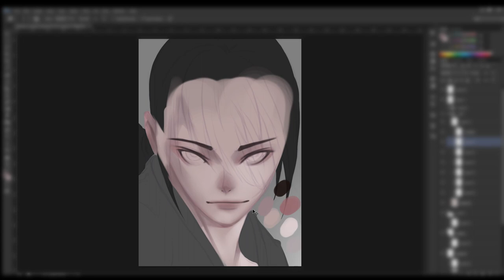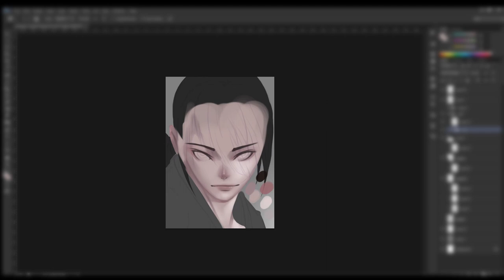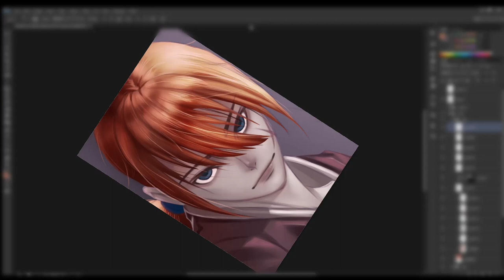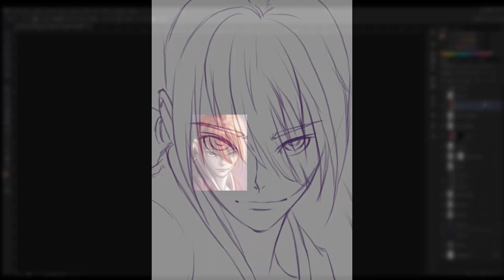Rurouni Kenshin 浪客剑心- Samurai X | Digital Painting Fanart TimeLapse | IN 3 HOURS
Welcome again to my digital painting timelapse video. This time give a challenge myself I have to finish a Fanart Rurouni Kenshin Digital Portrait Painting IN 3 HOURS. At the end my challenge is...fail!!! it took me about 3 and half hours but I will learn this experience so I can improve more on next time.
I hope you can enjoy my video, thanks everyone, looking forward to the next update!